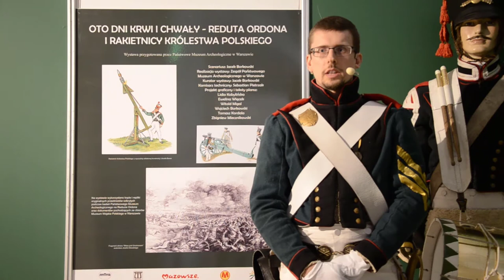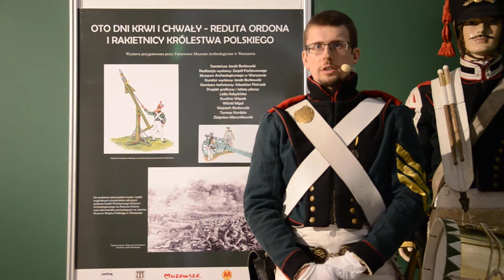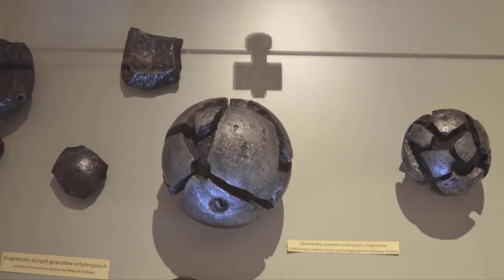Wystawa "Oto dni krwi i chwały: reduta Ordona i rakietnicy Królestwa Polskiego"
Zapraszamy na wirtualny spacer po wystawie czasowej pt. "Oto dni krwi i chwały: reduta Ordona i rakietnicy Królestwa Polskiego"